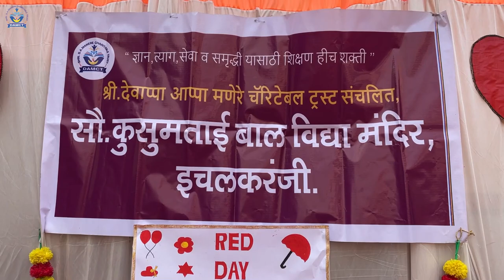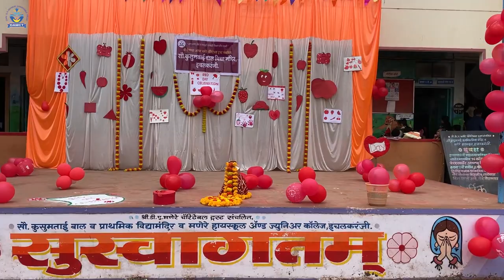Red Day Celebration | Balwadi | Red Day Decoration Idea | Red Day Activity | Pre-Primary